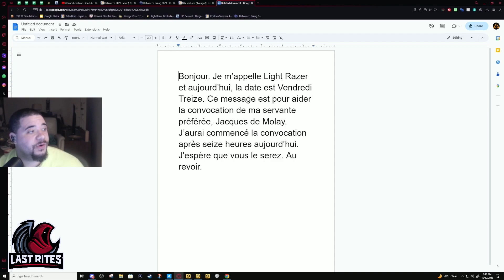[FGO] Jacques de Molay Summoning Catalyst (Sorry for the mistakes)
This is the first time I'm making a video catalyst. Summoning for her an hour after this comes out.